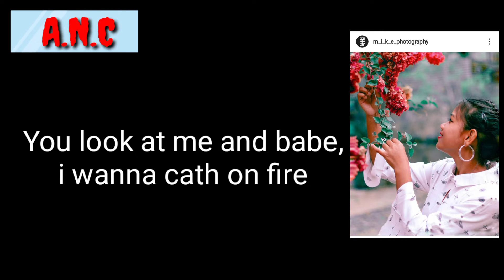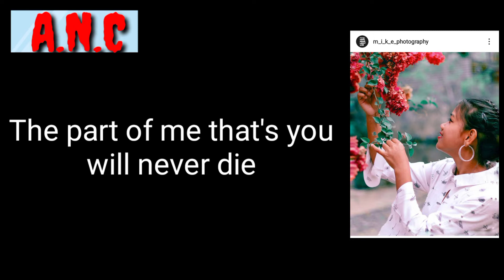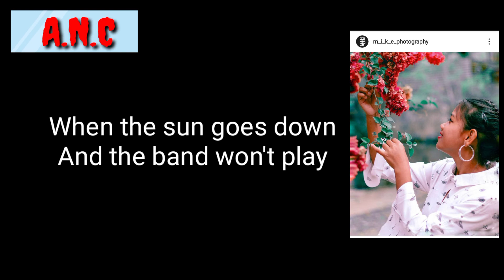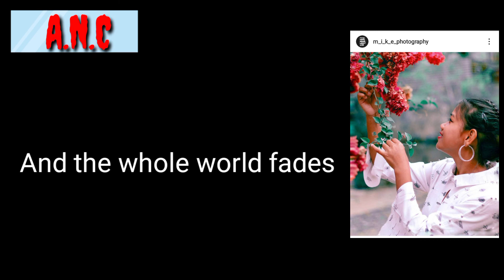Always remember us this way_Lady Gaga (cover by jerryca kharkrang)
And you will never missed any updates

             Ailan Namsaw